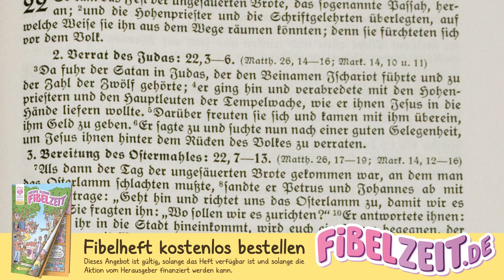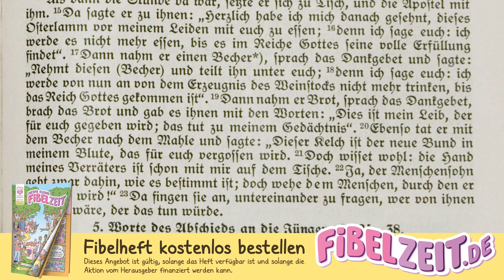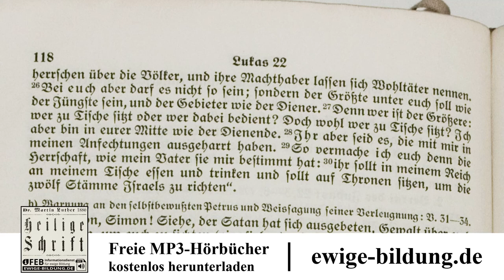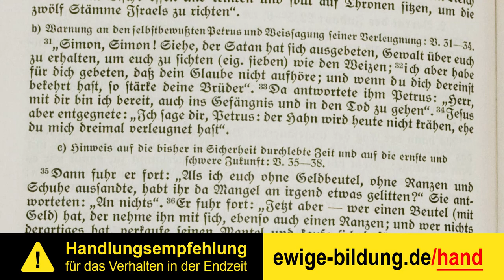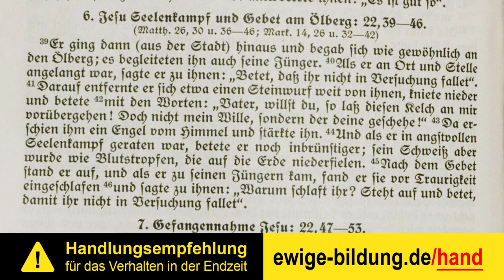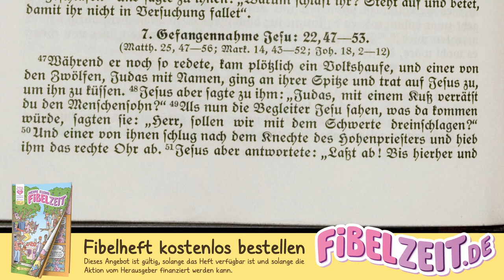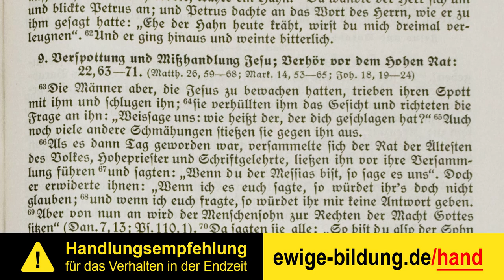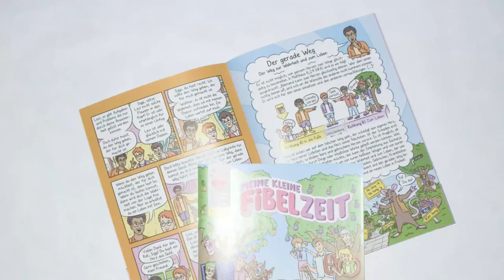LUKAS 13 – Der Verrat des Judas und das Leiden Jesu [Menge-Bibel 1928 - Evangelium als Hörbuch]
INHALTSVERZEICHNIS

00:00:00 Verrat des Judas. Osterlamm und Abendmahl. Der Jünger Ehrgeiz. Leiden Jesu am Ölberg und vor Kaiphas. Verleugnung des Petrus.